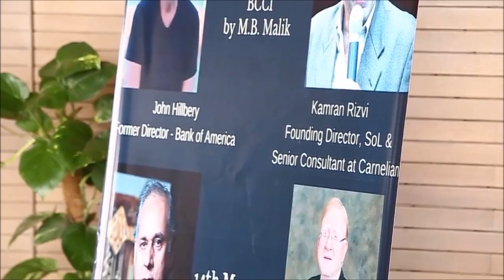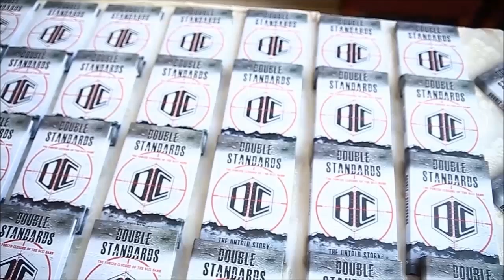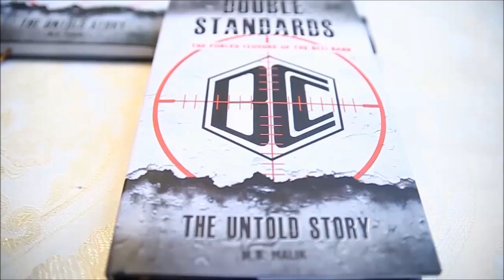Book launch event "Double Standards- BCCI the Untold Story" Trailer - IBA by Mubashir Malik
Trailer highlights of the Official Book Launch of "Double Standards, BCCI, The Untold Story" by Mubashir Malik at IBA, Karachi Pakistan on 14th May 2016 attended by the top CEOs, politicians and intellectuals of the country - in celebration of Agha Hasan Abedi's birthday.